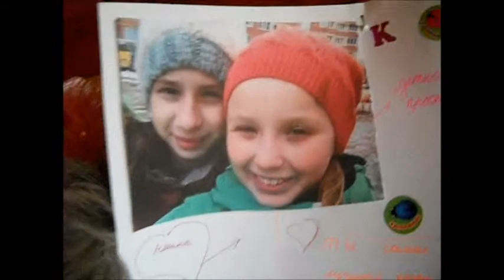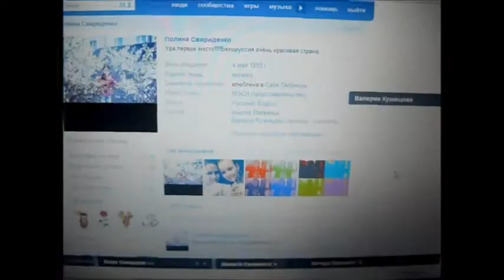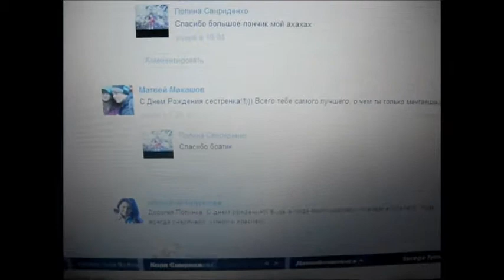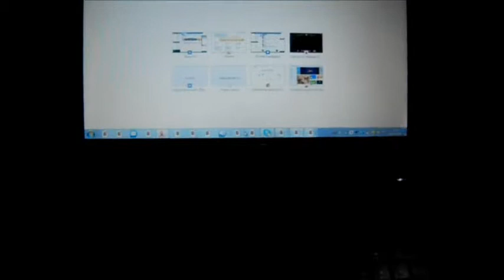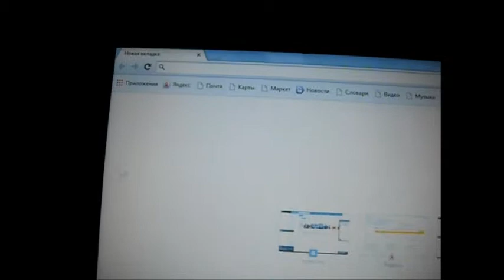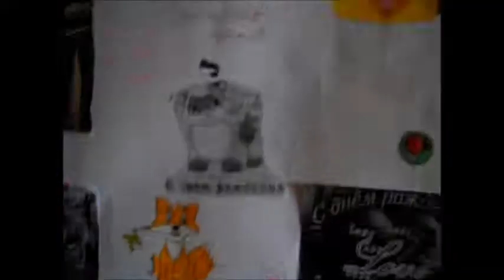Железная блогика День Рождения